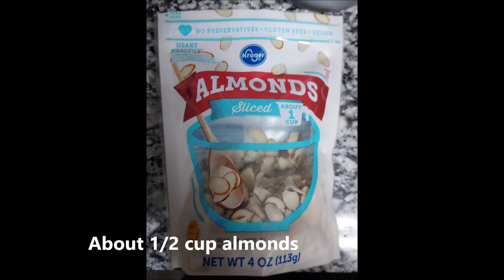Cooking Projects - Cake Mix Cookies I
I accidentally named the episode from my first episodes